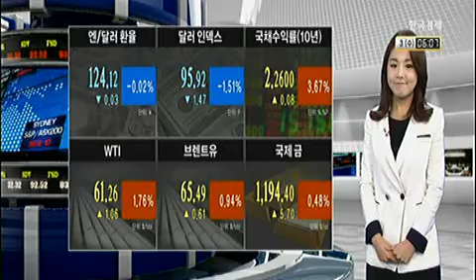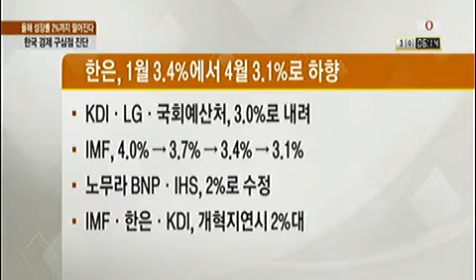[한상춘의 지금 세계는] 올해 성장률 2%까지 떨어진다 한국 경제 구심점 진단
[한상춘의 지금 세계는] 올해 성장률 2%까지 떨어진다 한국 경제 구심점 진단 (2015년 06월 03일 방송)